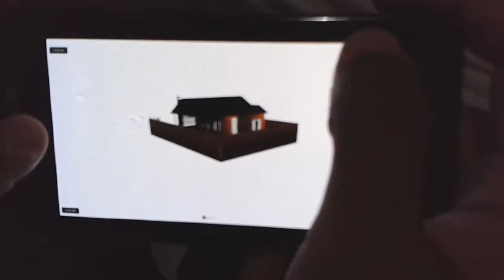TestingUnity2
Testing Unity with Android